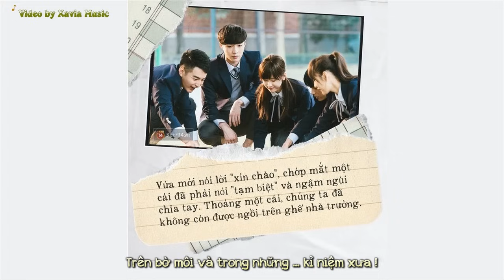[LYRIC] Mong Ước Kỉ Niệm Xưa - Tam Ca 3A || Video Lyric HD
*** Ấn 🔔 thông báo để không bỏ lỡ video mới
Lyric:
Thời gian trôi qua mau chỉ còn lại những kỉ niệm
Kỉ niệm thân yêu ơi sẽ còn nhớ mãi tiếng thầy cô
Bạn bè mến thương ơi sẽ còn nhớ lúc giận hờn
Để rồi mai chia xa lòng chợt dâng niềm thiết tha,
Nhớ bạn bè nhớ mái trường xưa.

Đặt bàn tay lên môi giữ chặt tiếng nấc nghẹn ngào
Thời gian sao đi mau xin hãy ngừng trôi
Dù vẫn mãi luyến tiếc khi đã xa rồi,
Bạn bè ơi vang đâu đây còn giọng nói tiếng cười.
Những nỗi nhớ niềm thương gửi cho ai.

Nếu có ước muốn cho cuộc đời này
Hãy nhớ ước muốn cho thời gian trở lại
Cho bao khát vọng, đam mê cháy bỏng
Sẽ còn mãi trong tim mọi người
Để tình yêu ước mơ mãi không phai.

Bên nhau tháng ngày, cho nhau những hoài niệm
Để nụ cười còn mãi lắng trên hàng mi,
Trên bờ môi và trong những kỉ niệm xưa.

 Xin cảm ơn !
*** Don't Reup